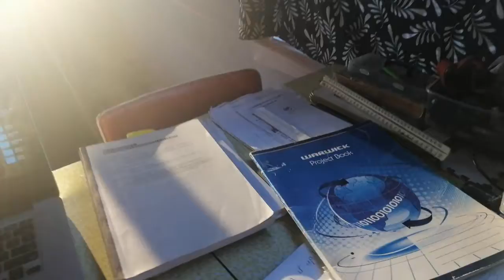Soundies001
Warm up